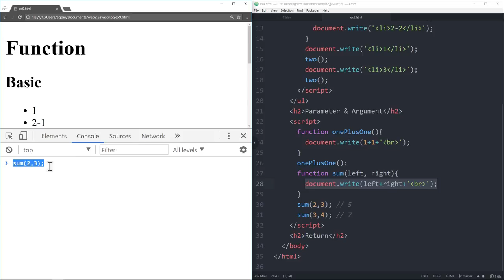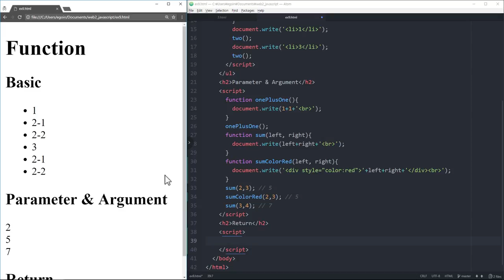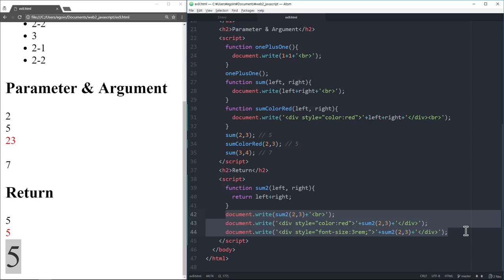WEB2 JavaScript - 27.함수 (리턴)